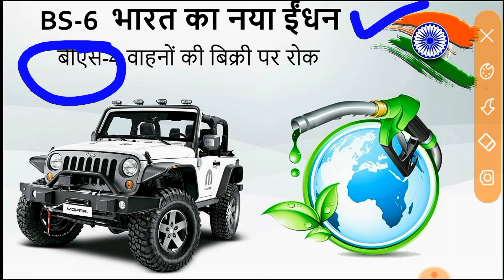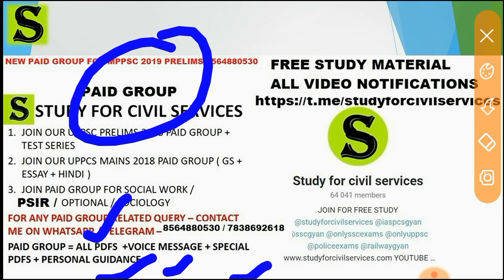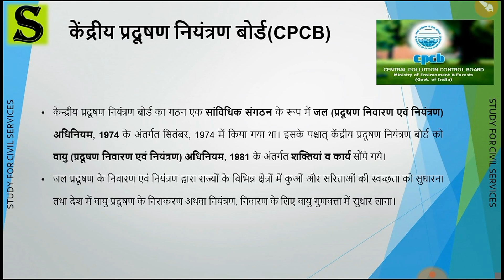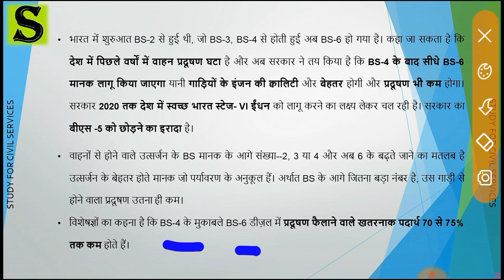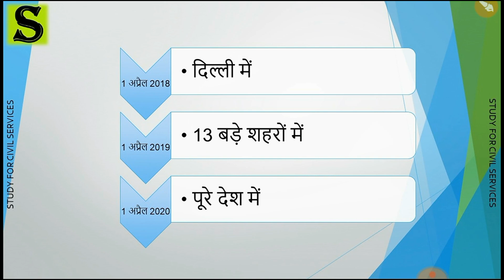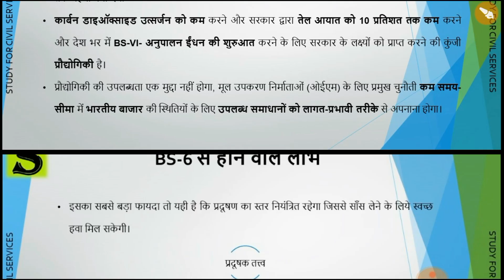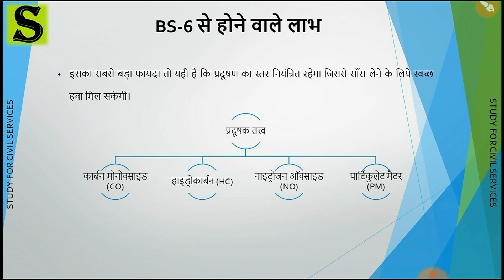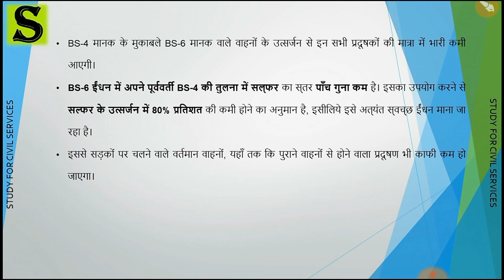भारत स्टेज 6 क्या होता है पूरी जानकारी BS6 bharat stage 6 emission standards norms in hindi news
भारत के कई शहरों में वायु प्रदूषण बेहद खतरनाक स्तर तक पहुँच चुका है और ऐसे में गाड़ियों से होने वाले प्रदूषण को नियंत्रित करने की ज़रूरत लंबे समय से महसूस की जा रही थी। वाहनों की संख्या काफी अधिक होने के कारण राजधानी दिल्ली में वायु प्रदूषण का स्तर देश में सबसे अधिक है। दिल्ली में वाहनों की संख्या 1 करोड़ से अधिक है, जिनमें से 60% डीज़ल वाहन हैं। ऐसे में दिल्ली में प्रदूषण की समस्या गंभीर है। इसके मद्देनज़र सरकार ने 'क्लीन फ्यूल' कहलाने वाले BS-6 मानकों को वर्ष 2020 से पूरे देश में लागू करने की योजना के क्रम में 1 अप्रैल से इसकी शुरुआत दिल्ली से की है।

RSTV PROGRAMMES VISHESH SUMMARY FOR UPSC UPPSC ias pcs bpsc mppsc cgpsc ssc cse
most important programs for upsc ias pcs uppsc cse civil services
desh deshantar
the big picture
rajya sabha vishesh
special report
india's world
science monitor

Rajya Sabha TV for IAS Exam Preparation. In the three stages of the IAS exam – prelims, mains and the personality test, the traditional knowledge combined with the current affairs are important. RSTV programs cover both aspects. The video explains how UPSC exam questions have been asked that were based on discussions on the Rajya Sabha TV. The Rajya Sabha TV programs for UPSC exam are The Big Picture, India’s World, Law of the Land, Science Monitor, Policy Watch, Security Scan, Desh Deshantar, Samvidhaan – The Making of the Constitution of India, Main Bhi Bharat, Vishesh and State of the Economy.

Supreme Court order barring sale of Bharat Stage IV vehicles from April 1, 2020 will impact automakers as well as buyers. While the Centre had announced the April 1, 2020 deadline for adopting Bharat Stage VI emission norms, the Supreme Court was deciding whether grace period should be given to automakers for the sale of BS-VI non-compliant vehicles after the deadline. It refused to grant any grace period. BS-IV compliant vehicles were made compulsory from April 1, 2017 while the government had planned to skip the fifth stage and jump to Bharat Stage VI from 2020.

What are Bharat Stage norms?
The Bharat Stage are standards instituted by the government to regulate emission of air pollutants from motor vehicles. The norms were introduced in 2000. With appropriate fuel and technology, they limit the release of air pollutants such as nitrogen oxides, carbon monoxide, hydrocarbons, particulate matter (PM) and sulphur oxides from vehicles using internal combustion engines. As the stage goes up, the control on emissions become stricter. Thus Bharat Stage VI norms are two stages ahead of the present Bharat Stage IV norms in regulating emissions. These norms are based on similar norms in Europe called Euro 4 and Euro 6.

Differences between two stages
The extent of sulphar is the major difference between Bharat Stage IV and Bharat Stage VI norms. BS-IV fuels contain 50 parts per million (ppm) sulphur, the BS-VI grade fuel only has 10 ppm sulphur. BS VI can bring PM in diesel cars down by 80 per cent . The new norms will bring down nitrogen oxides from diesel cars by 70 per cent and in petrol cars by 25 per cent. BS VI also make on-board diagnostics (OBD) mandatory for all vehicles. OBD device informs the vehicle owner or the repair technician how efficient the systems in the vehicle are.

Impact on automakers
Compliance with BS-VI norms will require higher investment in technology to upgrade vehicles in stock and making new vehicles. This will also mean fewer launches till the deadline.

Impact on buyers
Those who buy Bharat Stage VI-compliant vehicles will have to pay more since such vehicles will cost automakers more and they will pass on the additional cost to the buyers. The Bharat Stage VI-compliant fuel too will be more expensive. Oil companies have already begun selling fuel complying with new emission standard in Delhi. The companies are working on meeting the instruction by the Supreme Court to make available BS-VI fuel to 13 metro cities besides the national capital region by April 2019. State companies don’t plan to recover the incremental cost incurred in producing higher grade fuel from customers immediately but may do so after April 2020 when the BS-VI petrol and diesel begin selling across the country.